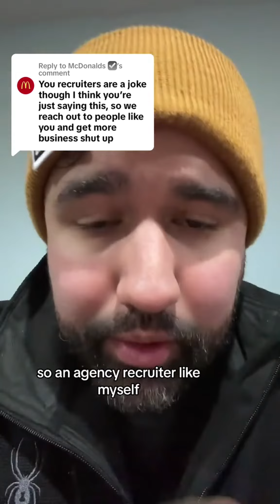☑ hopefully that makes sense